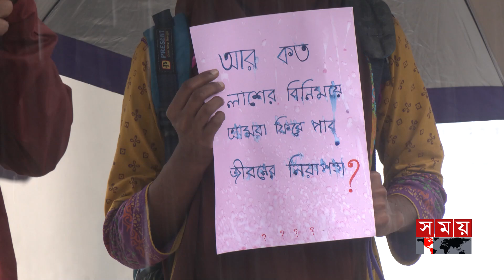'স্বাধীনতা আজ কাজির গরু, কিতাবে আছে গোয়ালে নেই' | Poet | Writer | Quota Andolon | Quota Movement